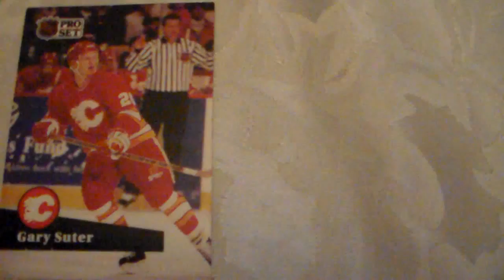Hockey Card Gary Suter 32